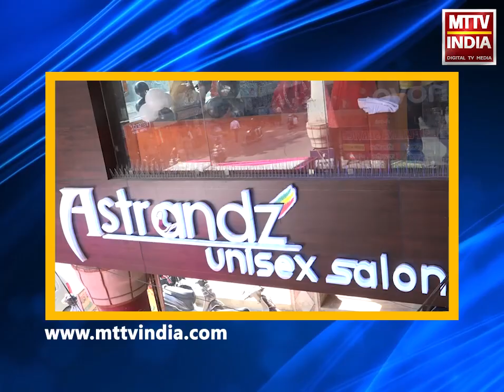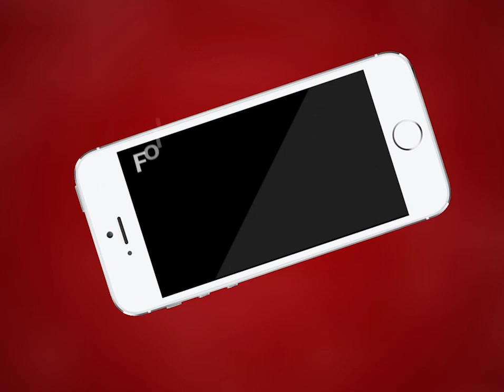देखिए कौन-कौन प्लास्टिक से गायों की मौत के लिए है ज़िम्मेदार | MTTV INDIA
कैसे अजमेर के व्यापारी अजमेर को बना रहे है प्लास्टिक युक्त और कौन कौन प्लास्टिक से गायों की मौत के लिए है ज़िम्मेदार, देखिए